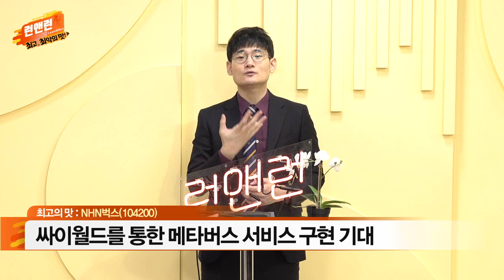NHN벅스(104200)... 8월 싸이월드제트와 BGM 서비스 공급계약 체결_최고의 맛_이데일리맵 오현진_런앤런 39회 (20211023)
NHN벅스(104200)
- 8월 싸이월드제트와 BGM 서비스 공급계약 체결
- 싸이월드 부분 운영재개 시작(서비스 개시 4시간만에 이용자 680만명 집중)
- 싸이월드를 통한 메타버스 서비스 구현 기대
- 내년 영업이익 턴어라운드 전망
- 단기 급등에 따른 갭메우기 조정 필요